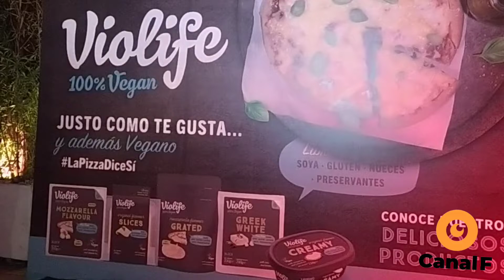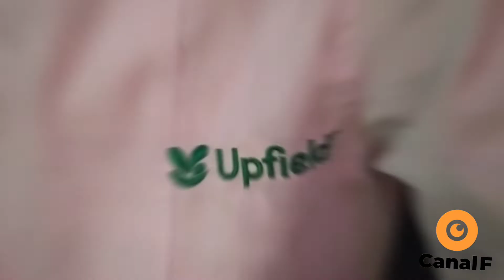Violife está aqui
Llega un queso para los amantes de la naturaleza y de los animales pues es totalmente Vegano.